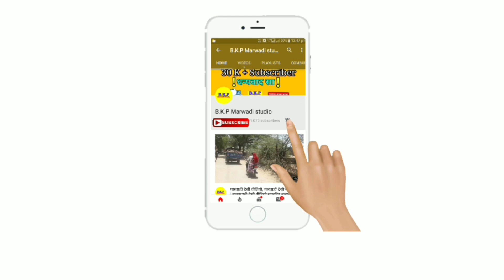Jesalmer Fort- जैसलमेर किला का इतिहास , goldan fort of jesalmer _ Rajasthan India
Jesalmer Fort
जैसलमेर किले का इतिहास

Namaskr
नमस्कार दोस्तो B.K.P Maravadi studio चैनल में आपका स्वागत हैं।
अगर आपको मारवाड़ी न्यू विवाह वीडियो ,और Marvadi desi video, मारवाड़ी न्यू सांग , Marvadi Desi comeydi , मारवाड़ी भजन ,ओर राजस्थानी देसी नजारा , पसंद है तो हमारे इस चैनल को सब्सक्राइब कीजिए |
मारवाड़ी न्यू DJ सांग 2018
मारवाड़ी न्यू सांग
= न्यू मारवाड़ी विवाह वीडियो 2018
= न्यू मारवाड़ी विवाह गीत
= न्यू मारवाड़ी देसी गीत
= न्यू मारवाडी सांग
= न्यू राजस्थानी सांग
= न्यू राजस्थानी विवाह गीत
= न्यू राजस्थानी देसी गीत
= न्यू राजस्थानी DJ सांग
= न्यू राजस्थानी भजन
= न्यू राजस्थानी डांस
= न्यू राजस्थानी वीडियो
राजस्थानी देसी नजारा
Maravadi DJ song 2018
Marvadi new vivah song 2018
Marvadi desi dance
Marvadi desi bhajan
Marvadi desi DJ song
Marvadi video
Maravadi fock dance
मारवाड़ी देसी धोरो का नजारा देखें
धन्यवाद
Thenks